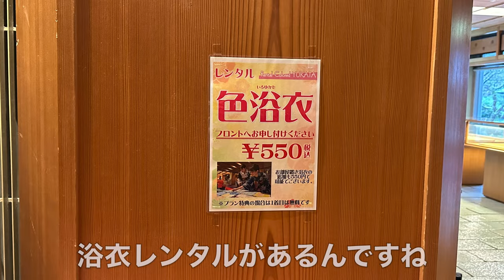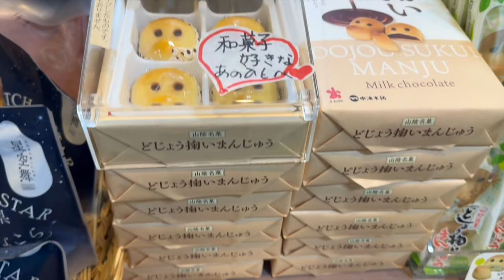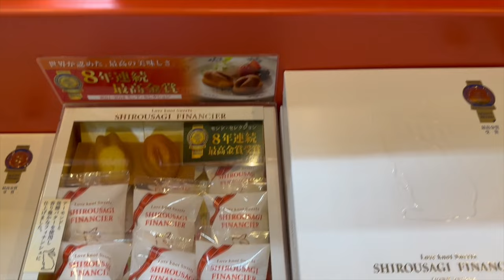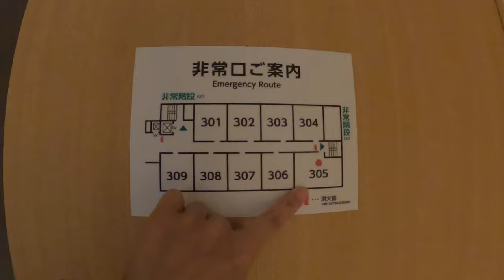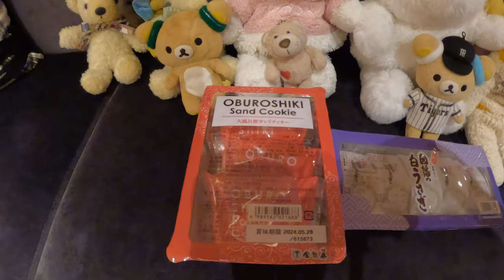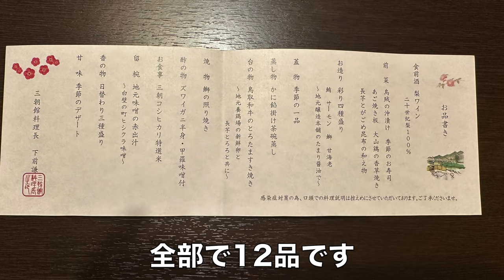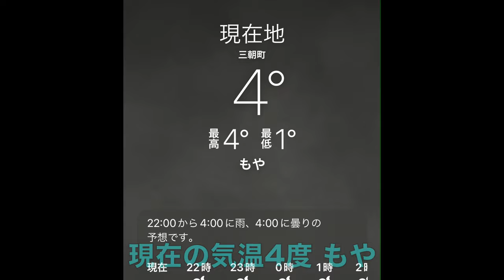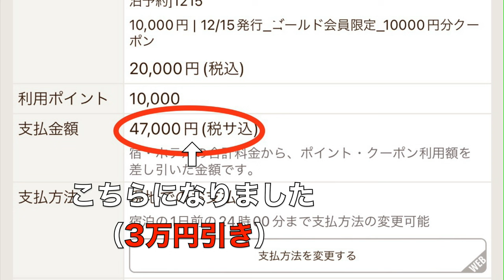【三朝温泉 三朝館】世界屈指のラジウム温泉でポカポカ！朝夕個室でご飯。テラス露天風呂付きコンセプトルーム萌音に宿泊！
鳥取県三朝町にある三朝館に宿泊しました。
お部屋はコンセプトルーム萌音（もね）です。
新しく綺麗なお部屋＆テラス露天風呂付き！
大浴場にはバラ風呂がありました。
ラジウム温泉で体の芯までポカポカ〜。三朝温泉最高！

【目次】
00:00 スタート
03:23 三朝温泉 三朝館到着
04:58 1F売店で買い物
07:51 お部屋へ
17:17 1F大浴場へ
20:00 1F夕食へ
24:24 朝食バイキング（個室）
26:16 宿泊費

鳥取県の旅2日目のお宿はこちら
【皆生温泉 湯喜望 白扇】海底のミネラルたっぷり美肌の湯！70平米の大きなお部屋でジャグジー＆露天風呂も楽しめました。

●楽曲
MusMus
●効果音
効果音ラボ